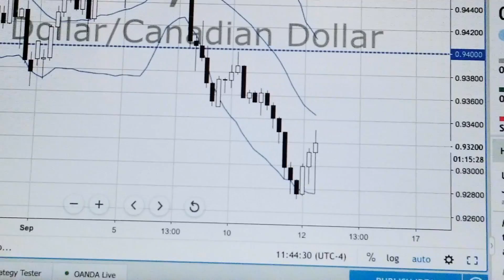3 Ways To Add Confluence To Your Trading Strategy Revealed!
In this Mexico City Forex trading vlog, I leave the big city for my next destination: Puerto Vallarta. I share 3 tips that you can use to add confluence to your Forex trading strategy. Vlog #381